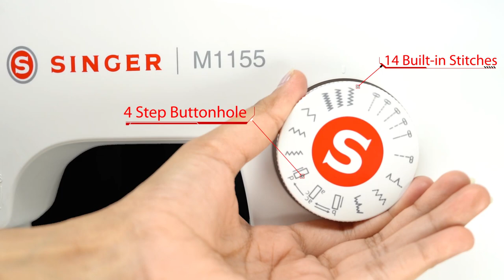Singer M1155 Sewing Machine – Bring home the ultimate sewing companion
Add more efficiency and effortlessness to your sewing experience with Singer M1155 Sewing machine. With smart design, 14 built-in stitches, 27 built-in functions, and advanced features, this portable sewing machine completes all your sewing tasks in no time with total ease and comfort.

Music Source - envato elements